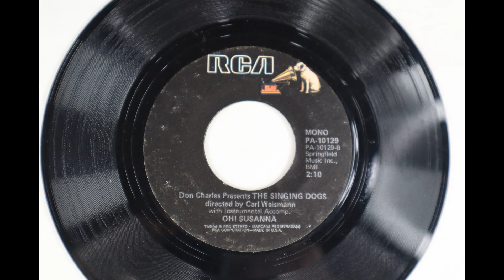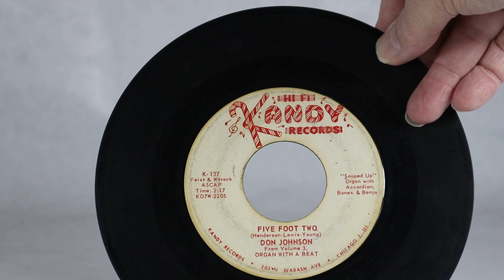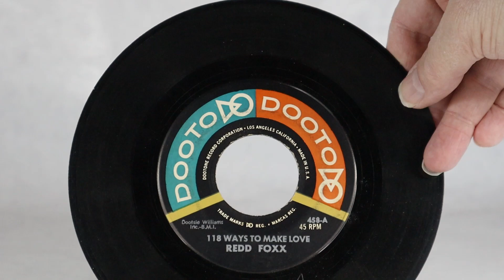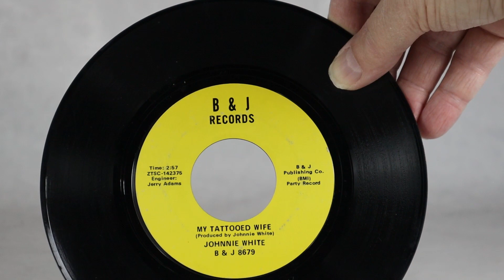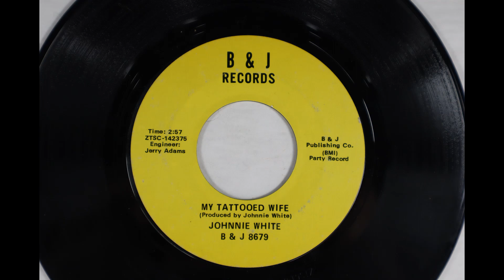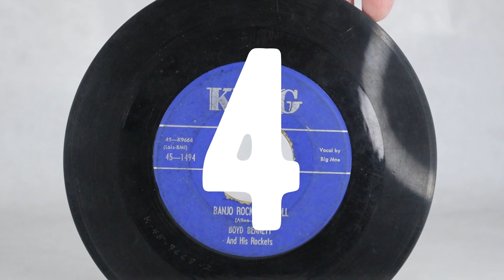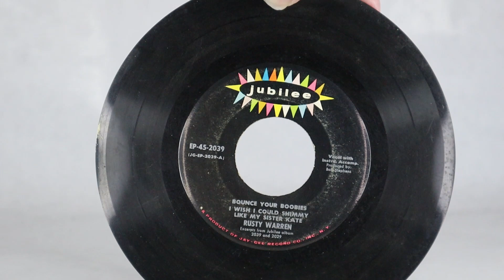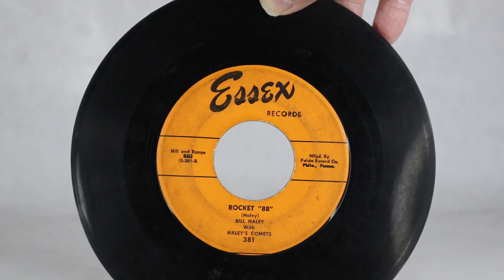VTV&RS Top 10 45's Collection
It's a bit of a change of pace, with a look (and listen) to some old 45s from the '50s through the '70s.